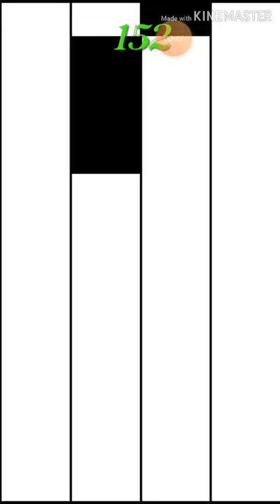Пианина шавқовар Beautifull pianino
Дасгири кун